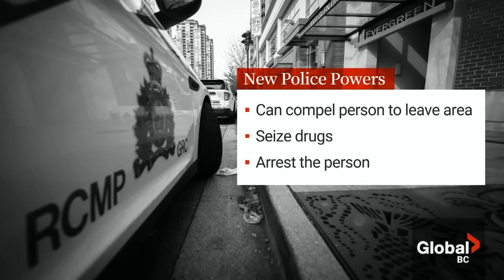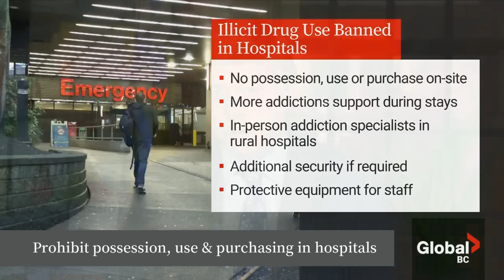BC banning drug use in public spaces in major pullback of decriminalization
The B.C. government says it will ban drug use in all public spaces, including parks and hospitals, as part of a major overhaul of its drug decriminalization pilot project.

The move comes amid a raging debate over the province’s approach to the ongoing deadly toxic drug crisis, including decriminalization and “safe supply.”

Possession of up to 2.5 grams of a variety of drugs — including heroin, cocaine and methamphetamine — will remain decriminalized in private residences, places where people are legally sheltering plus overdose prevention and drug-checking sites.

Richard Zussman and Keith Baldrey have more on the reasons for the changes.